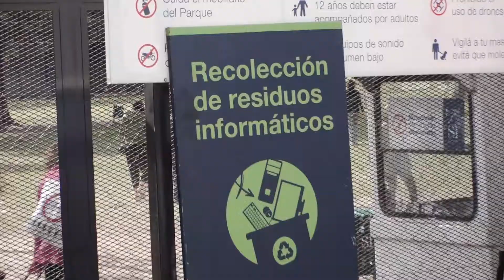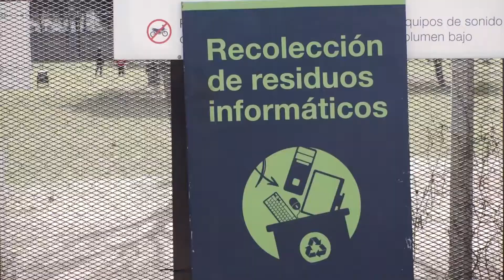SAN ISIDRO: SE JUNTARON 500 KILOS DE RESIDUOS ELECTRÓNICOS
El Municipio de San Isidro llevó a cabo el pasado sábado una nueva jornada de recolección de residuos informáticos en distintos puntos del distrito, con el objetivo de que estos no contaminen el ecosistema y puedan ser reutilizados. Durante la jornada, se juntaron 500 kilos de residuos electrónicos.

Uno de los integrantes de la red juvenil Tomá La Voz, Mariano García, que se encontraba coordinando uno de los puntos de recolección ubicado en el Parque Público del Golf de Villa Adelina, expresó: “Es muy importante ver que cada vez más vecinos toman conciencia sobre el cuidado ambiental.  Esta iniciativa no sólo cuida al medio ambiente, sino que también tiene una labor social importante ya que estos elementos electrónicos reconvertidos son destinados a distintos centros¨.

Teniendo en cuenta que el problema se ha convertido en uno de los mayores conflictos ambientales en todo el mundo, el Municipio trabaja en conjunto con la Fundación Equidad para que estos residuos informáticos sean reciclados a través de métodos eficaces y seguros. En ese sentido, un grupo de profesionales se encarga de transformar las computadoras en desuso en equipos listos para ser donados.

Durante la jornada de recolección de residuos que se llevó a cabo en siete lugares (San Isidro, Martínez, Beccar, Boulogne, Villa Adelina, La Horqueta y Las Lomas), se recibieron todo tipo de materiales informáticos: CPU, monitores, teclados, mouses, impresoras, escáneres y notebooks.

“Veo que constantemente San Isidro genera programas o contenidos para que todos tomemos conciencia sobre el medio ambiente. Esto me parece muy importante y me hace sentir orgullosa del partido en el que vivo”, comentó Liliana Di Franco, vecina de Villa Adelina, que se acercó a dejar dos teclados y un monitor.

Mientras descargaba una computadora de su auto, Hugo Quiroga, vecino de Boulogne, destacó: “Es una campaña espectacular, yo tenía muchos equipos informáticos y no dudé en donarlos para que se puedan restaurar. El municipio es pionero en el trabajo de cuidado del medio ambiente. Estamos muy conformes con la gestión de este municipio”.